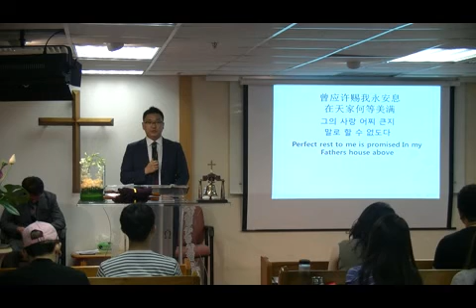2016-07-03 2nd Worship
但以理卻立志 （但1:8-9）／But Daniel resolved (Dan 1:8-9)